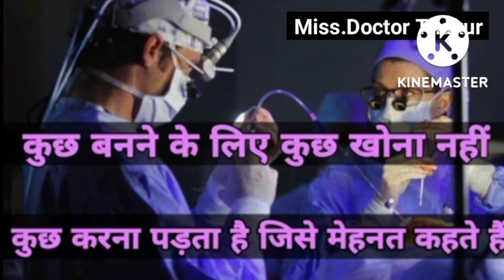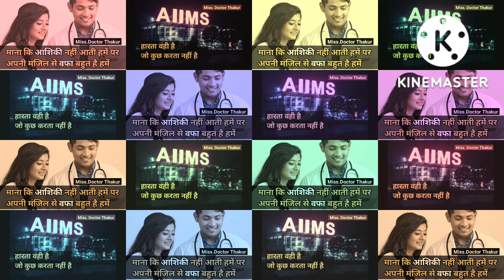NEET motivational video//Aiims motivation video💖🥰❤️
Hello guys this video is very helpful and valuable for Neet aspirants.

Friendship day special , happy friendship day all friends.

motivation status
inspirational video for neet

Mbbs Motivational_ _ _ _ _ _ _ _ _ _ _ _ _ _

mbbs motivation, mbbs motivational video,mbbs motivational song, mbbs motivational status, mbbs motivational video song,mbbs motivational video in hindi song